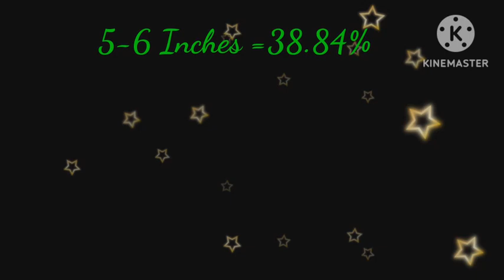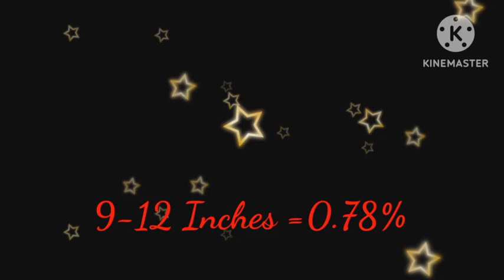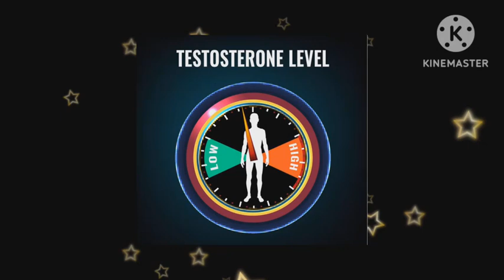பெண்களை உச்சம் அடையவைக்க இவ்வளவு வேண்டுமா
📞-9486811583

நேரடி மருத்துவ ஆலோசனைக்கு ,

SVS HEALTH CARE  இயற்கைவழி மருத்துவ ஆலோசனை மையம்